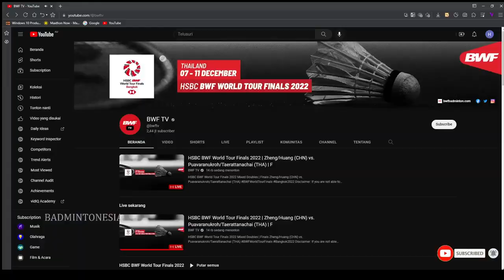郑思维/黄雅琼 VS 德差波/沙西丽 顶级混双的对决 | 2022年世界羽联世界巡回赛总决赛